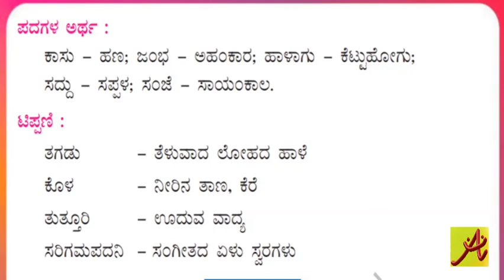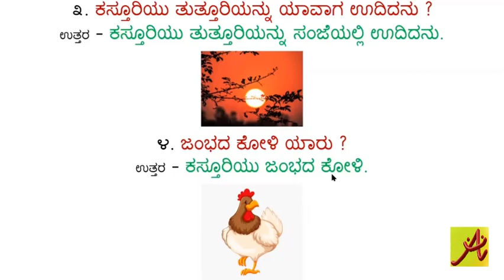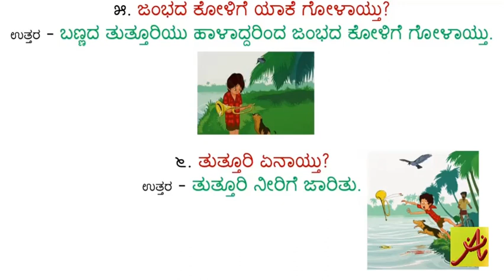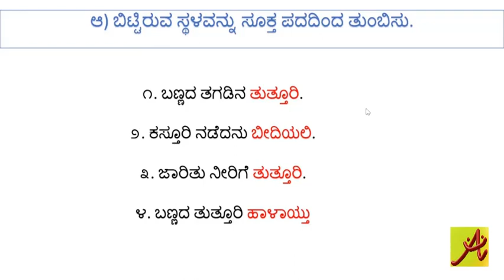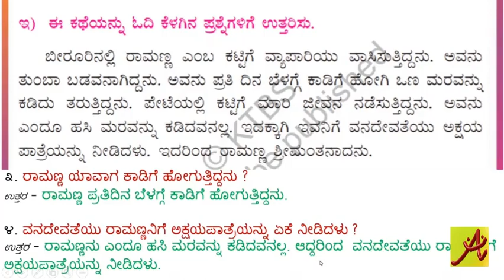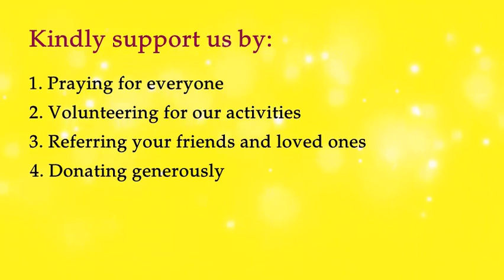3rd Standard Kannada | Lesson 1 | Tutoori | Part 2 of 2 | Aapatsahaaya E-saadhya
Aapatsahaaya Foundation (AFN) E-saadhya is an initiative to ensure online learning content availability for rural, tribal and government school students to ensure continuity in learning.
This is an attempt to create videos of all lessons from 1st to 10th standard for Karnataka State syllabus (Kannada medium).

The videos are standard wise, shared subject wise and chapter wise.
This can be used as a useful tool along with the teachers’ support.

AFN supports rural, tribal and government school education needs through – Holistic Education Assistance Program.

Typical annual calendar involves
1. School kit events (June to August)
2. Value education, yoga, meditation, culture development, workshops, etc. (September to October)
3. Literary, Cultural, Sport based competitions (November to December)
4. Educational tours (November to December)
5. Exam preparation, counselling, preparatory exam, etc. (January to March)
6. Teachers’ training & workshops (April to May)
7. Unique project called – Digital Sanskrit Language Lab
8. Need basis projects:  Disaster relief like flood relief etc.